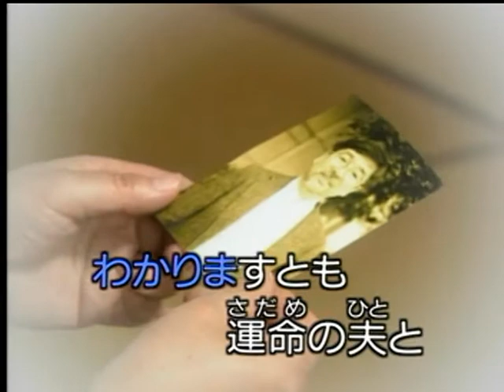お立ち酒 水田竜子 カバー 永爝